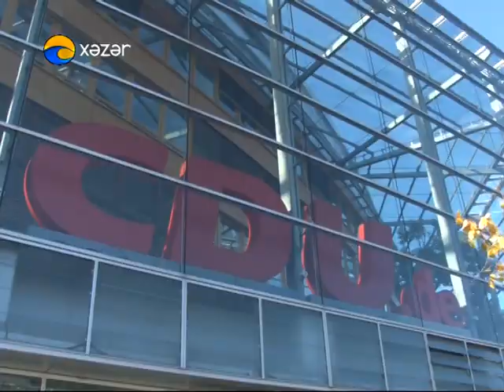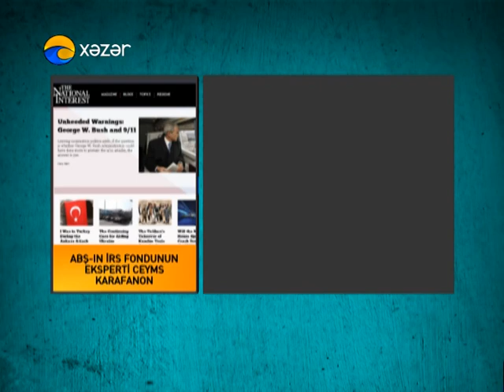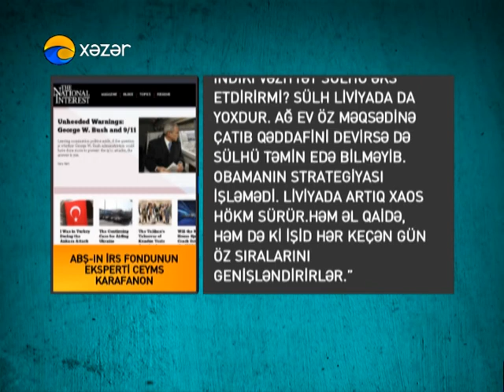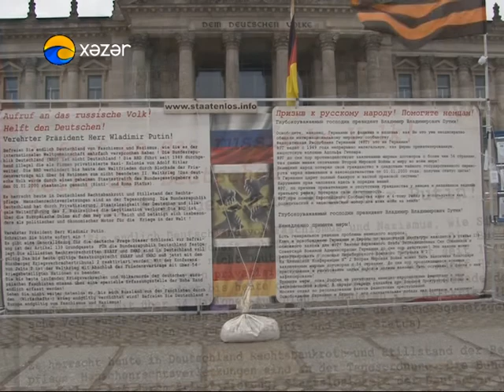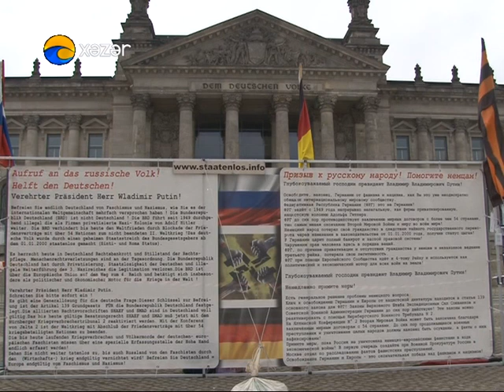serhedden kenar xezer tv almaniya necef hesenov